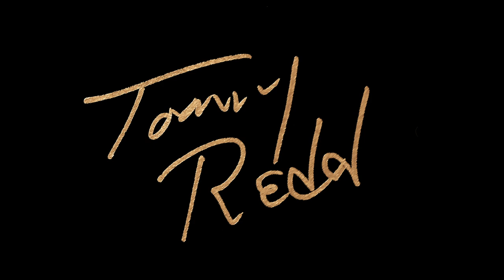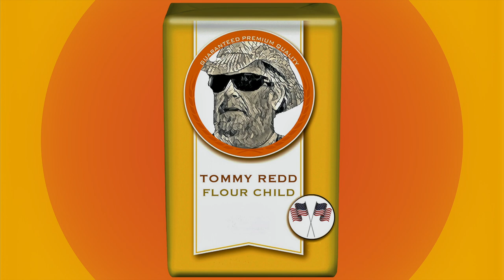Tommy Redd | Bomb Voyage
★ SHARE THE MUSIC, SHARE THE LINK Y'ALL...

Written By Tommy Redd
Recorded, Mixed, Mastered, Produced by Merritt Partridge at The Rig Shoppe
HD Digital Production, Product Development, Artwork by Bob Stewart at Splitrock Studios for Grand Union Records

Bomb Voyage Musician Credits:
Vocals, Guitar: Tommy Redd
Harmonica: Tommy Redd
Guitar: Merritt Partridge
Bass: Tommy Redd
Drums: Merritt Partridge

Organ & Trumpet "BombVoyage": Merritt Partridge
Guitar Solo "Bomb Voyage": Mike Pitts